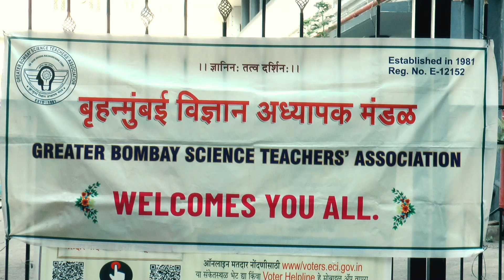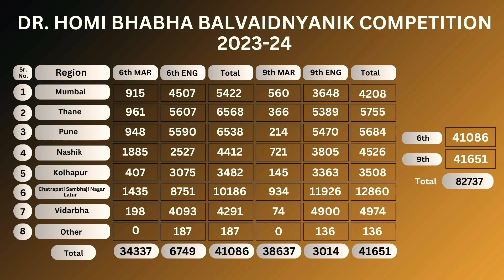DR. HOMI BHABHA PRIZE DISTRIBUTION 2023-24 "OM SANTOSH DAFLAPURKAR {GOLD Medal}" (6th Std).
Congratulations Student,